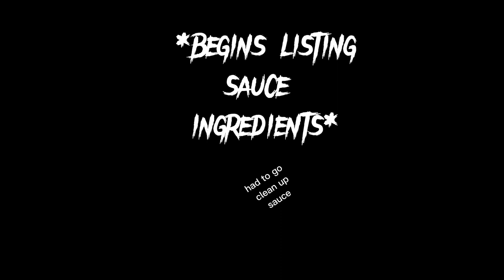THE SAUCE DRAWER